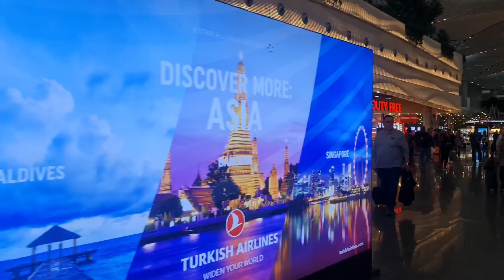YAWME MA HAYE . KROCHO BU ATHRO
Leschono Suroyoyo Suryoye# Syriac#Suryoyo#Othuroye#Oromyo#Assyria#Assyrian#
Aramamic#Aramäeich#Mashrahto suryoyo#
  مسرحيات سريانية# مقابلات سريانية# اسكيتشات سريانية# اللغة السريانية